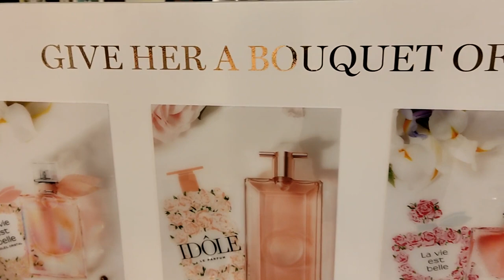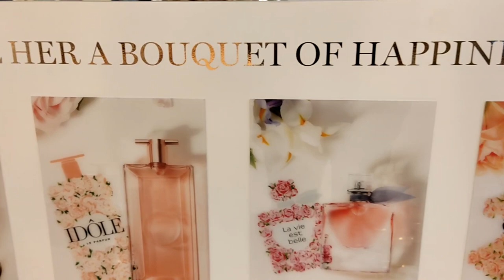VLOG: Lancome Flower Bar u City Centru West (Jankomir)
Bok ljudi,

hvala što ste navratili u još jedan video vlog u kojem vas vodim na virtualnu kavu i upoznavanje s Lancome mirisima.
Uživajte! 🥰🌸